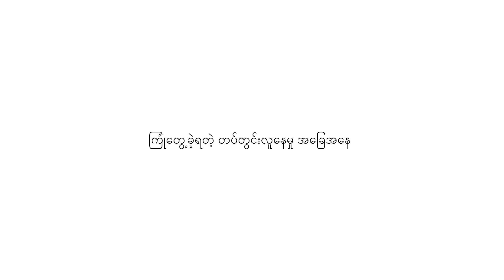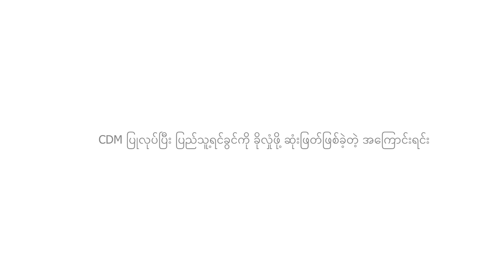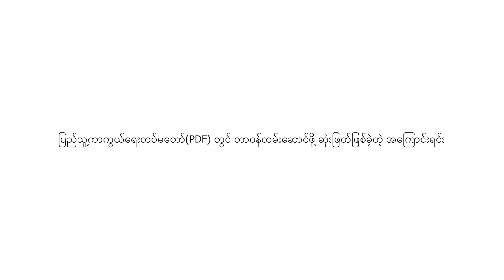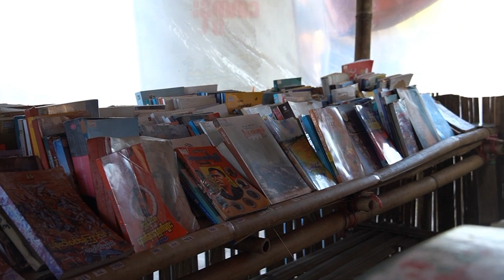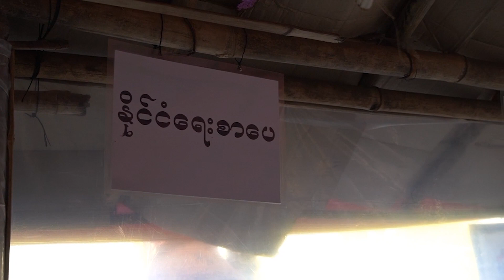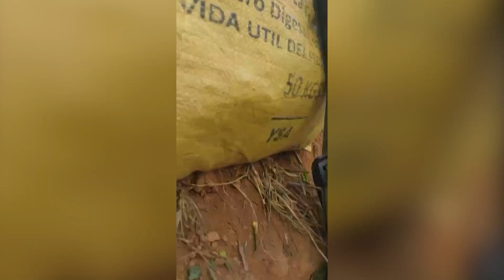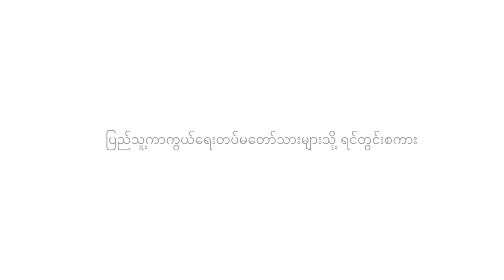PDF စစ်သားလို့ခံယူထားသည့် နဂါးနီစစ်ကြောင်းက CDM ဒုဗိုလ်ကိုဟိန်း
RNA_ဇွန်(၁၆)၊၂၀၂၃ ခုနှစ်။

စစ်တပ်အာဏာသိမ်းပြီးနောက် ပထမဆုံး CDM ပြုလုပ်သည့် စစ်တပ်မှ အရာရှိများထဲတွင်ပါခဲ့ပြီး ပထမဆုံး PDF အပတ်စဉ် (၁) သင်တန်းကို သင်တန်းပေးခဲ့သည့် နဂါးနီစစ်ကြောင်းမှ ဒုစစ်ကြောင်မှူး CDM ဒုဗိုလ်ကိုဟိန်းက အာဏာသိမ်းချိန်က ကြုံတွေ့ခဲ့ရပုံများ၊ ထွက်ပြေးလွတ်မြောက်လာမှုနှင့် ယခု လုပ်ဆောင်နေမှုများနှင့်ပတ်သက်ပြီး “ ပြည်သူ့ဘက်သား ရင်တွင်းစကား” အစီအစဉ်မှာ ပြောကြားထားသည်။

“ကိုယ့်ကိုယ်ကိုလည်း ကိုယ်လွတ်ရုန်းပြီးတော့မှ ရှင်းရှင်းပြောရရင် တတိယနိုင်ငံလည်း မသွားချင်တော့ဘူး။ အဲဒါကြောင့်မို့လို့ PDF တွေနဲ့ပဲ တူတူနေပြီးတော့ ကိုယ့်ကိုယ်ကိုလည်း PDF စစ်သားလို့ခံယူပြီးတော့မှ လူကြီးတွေ တာဝန်ပေးတဲ့အတိုင်း တာဝန်ကျေပွန်အောင် ထမ်းဆောင်တဲ့ ပြည်သူ့စစ်သားတစ်ယောက်အနေနဲ့ပဲ တာဝန်ယူလိုက်တယ်ပေါ့နော်” ဟုစသဖြင့် CDM ဒုဗိုလ် ကိုဟိန်းက အင်တာဗျူးမှာ ပြောကြားထားသည်။

နွေဦးတော်လှန်ရေးကာလတွင် အာဏာသိမ်းစစ်ကောင်စီတပ်မှာ ပြည်သူများကို သတ်ဖြတ်၊ ကျေးရွာများကို မီးရှို့နေရသည့် ပြည်သူ့အပေါ် အကြမ်းဖက်လုပ်ရပ်များနှင့် မတရားသည့် အမိန့်အာဏာများအောက် မနာခံနိုင်သည့်အတွက် ပြည်သူ့ရင်ခွင်ခိုလှုံလာသည့် စစ်ကောင်စီလက်အောက်ခံ လက်နက်ကိုင် တပ်/ရဲ များစွာရှိနေပြီး တိုင်းရင်းသားလက်နက်ကိုင်များ PDF များနှင့် ပူးပေါင်းကာ စစ်ကောင်စီတပ်ကို ပြန်တိုက်နေသူများစွာရှိကြောင်း သိရသည်။